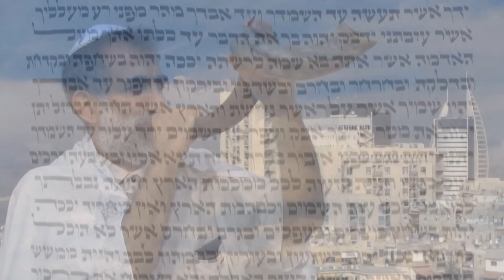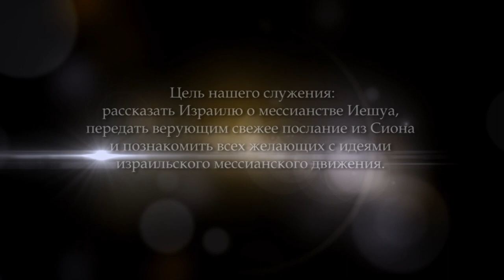Прошлое - это ад или ворота в будущее. Часть 4